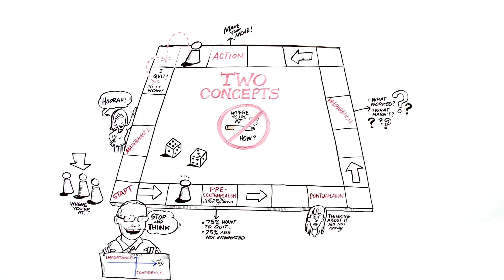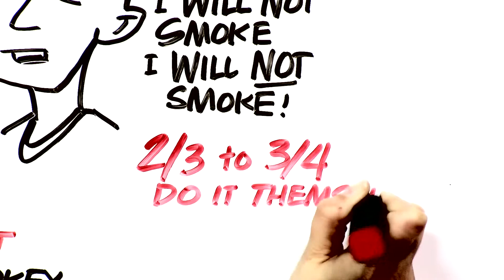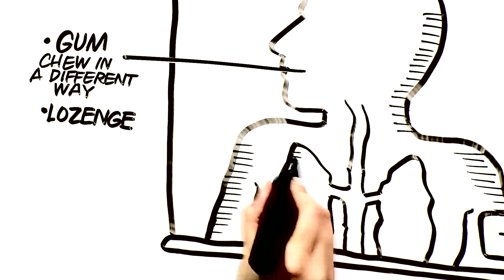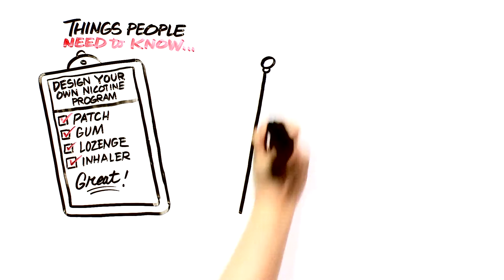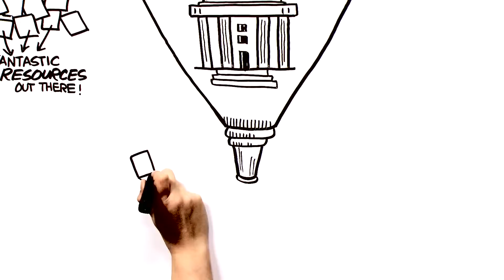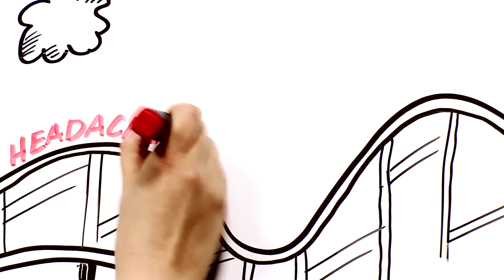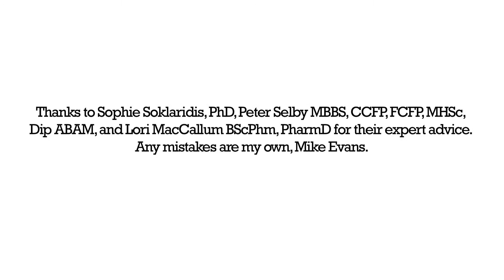Smoking Kills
LIFELINE Wellness an exclusive Health & Wellness company based in Abu-Dhabi, catering to the growing needs of Fitness, Lifestyle diseases, as well as preventative health care